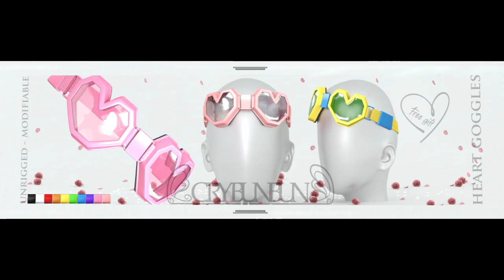1050L GC & Freebies (Offer Ended)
April Freebies
1050L GC & Freebies
Tutti Belli Makeup Studio VIP
$300 Store Credit
Group URI (free): secondlife:///app/group/09fedbcc-310f-8b33-673b-c233f09daa0e/about
Suna
$500L Gift Card
Group URI (free): secondlife:///app/group/e054e18b-9d36-af2c-ef8a-fb35beaf9ee3/about
Magnetic
$250 Gift Card
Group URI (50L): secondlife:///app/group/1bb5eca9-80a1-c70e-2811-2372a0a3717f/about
In’K Original Beauty
33 Gifts
Group URI (free): secondlife:///app/group/94f7f44a-f9c8-e9c4-1ea3-5780f3afb0d6/about
Kumiho Jinx
1 Gift
Group URI (free): secondlife:///app/group/9cd2cc9d-3a03-08aa-1944-a90c650b49ff/about
Lo*momo
1 Gift
Group URI (free): secondlife:///app/group/2c17fdcd-6901-8ebb-bdb0-c32db7339b5a/about
Luna Chelsea
Downstairs floor to the left
Group URI (free): secondlife:///app/group/5b524f0c-9e08-cc74-2d44-598aa26c6300/about
Magnetic
4 Additional Gifts
May 24
3 Gifts
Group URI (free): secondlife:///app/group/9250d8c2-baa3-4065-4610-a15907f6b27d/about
Mazzaro
Mens Attire
6 Gifts
Group URI (free): secondlife:///app/group/25aba900-2c28-178b-ecb1-8c0946a58715/about
Miliani
3 Gifts
Group URI (free): secondlife:///app/group/d6f8ed7c-977c-c6aa-4ccd-bdc5f15302ae/about
Move Animations
1 Gift Free Dance – Tap Board for freebie do not buy using animation stand
Group URI: secondlife:///app/group/7e25f76e-d042-79f9-3f09-fd01c826bbb7/about
Rise Design
4 Gifts
Group URI (free): secondlife:///app/group/09a1a04c-cd13-a894-448d-6e8128ad5a5f/about
Salt & Pepper
1 Gift - Choker
SEmotion Libellune
1 Gift  - Bunny Gift
Group URI (free): secondlife:///app/group/66803fa9-81e0-019d-a4b4-0e0e46b49454/about
Sweet Thing
10 Gifts
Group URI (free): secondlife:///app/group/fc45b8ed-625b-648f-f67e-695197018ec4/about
The Mystic Realms
2 Gifts
Twigs
1 Gift – Hair
Group URI (free): secondlife:///app/group/283488cc-59c6-8a2c-8abe-5cb9a565332e/about
Yay & Zao
2 Group Gifts from Zao on the right
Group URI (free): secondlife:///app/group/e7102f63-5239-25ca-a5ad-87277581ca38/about